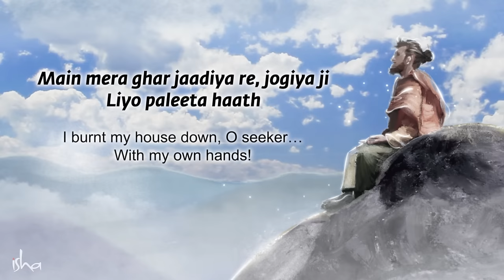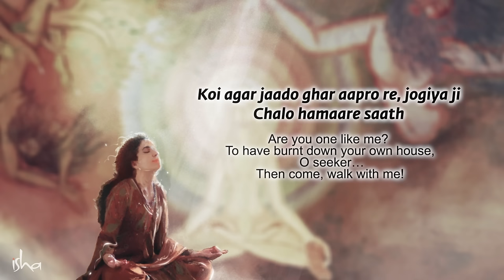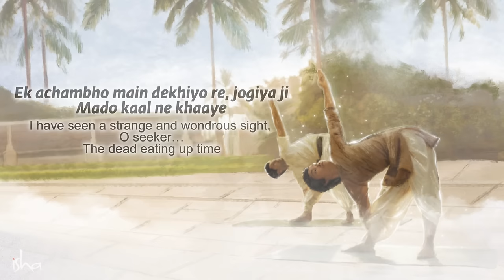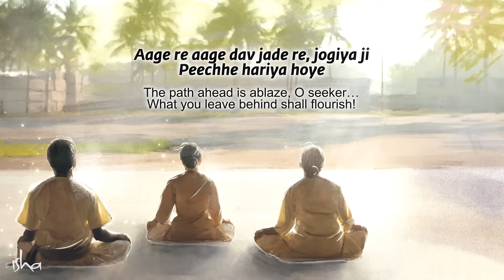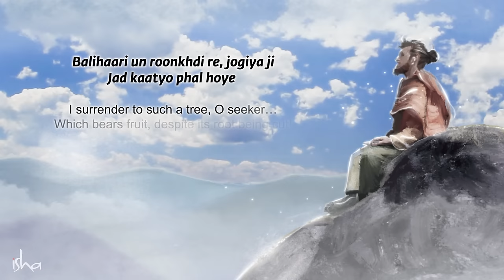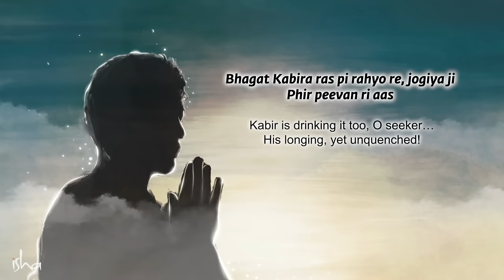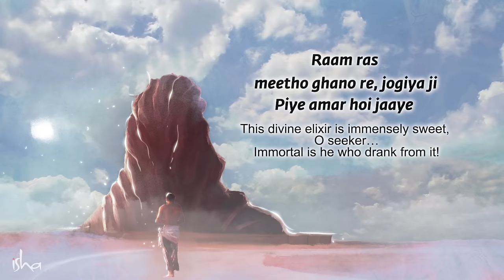Ram Ras | Kabir | Alaap - Songs from Sadhguru Darshan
Drunk on elixir that he calls the Divine, poet-saint Kabir beckons fellow seekers to walk with him on his path of undoing the self, of letting nothing but the Divine remain! He lures us, to taste Ram Ras – the essence of the Divine.

Lyrics and Translation:

Main mera ghar jaadiya re, jogiya ji
Liyo paleeta haath

I burnt my house down, O seeker…
With my own hands!

Koi agar jaado ghar aapro re, jogiya ji
Chalo hamaare saath

Are you one like me? To have burnt down your own house, O seeker…
Then come, walk with me!

Raam ras meetho ghano re, jogiya ji
Piye amar hoi jaaye

This divine elixir is immensely sweet, O seeker…
Immortal is he who drank from it!

Ghar jaadyo ghar ubhre re, jogiya ji
Ghar raakhyo ghar jaaye

If you burn it down, it shall flourish…
If you try to protect it, it’s gone – such is this house, O seeker!

Ek achambho main dekhiyo re, jogiya ji
Mado kaal ne khaaye

I have seen a strange and wondrous sight, O seeker…
The dead eating up time

Aage re aage dav jade re, jogiya ji
Peechhe hariya hoye

The path ahead is ablaze, O seeker…
What you leave behind shall flourish!

Balihaari un roonkhdi re, jogiya ji
Jad kaatyo phal hoye

I surrender to such a tree, O seeker…
Which bears fruit, despite its root being cut!

Dhruv piyo, Prahlad piyo re, jogiya ji
Piyo rayo Ravidas

Dhruv consumed it, Prahlad consumed it, O seeker…
So did Ravidas

Bhagat Kabira ras pi rahyo re, jogiya ji
Phir peevan ri aas

Kabir is drinking it too, O seeker…
His longing, yet unquenched!